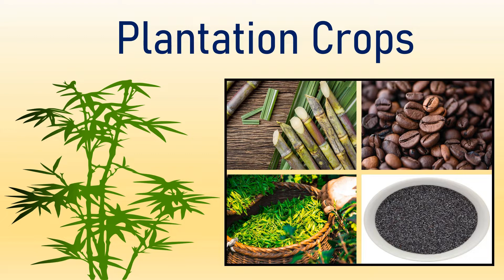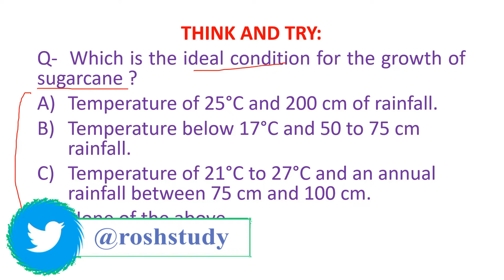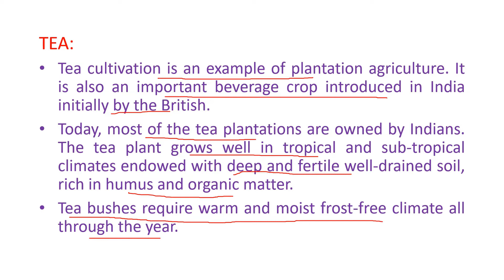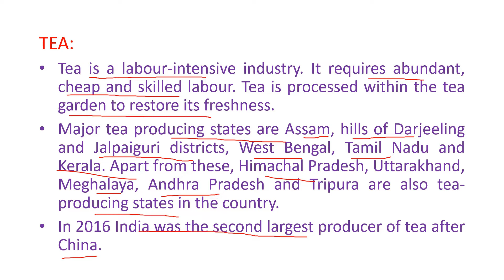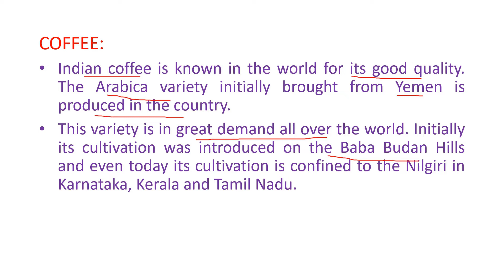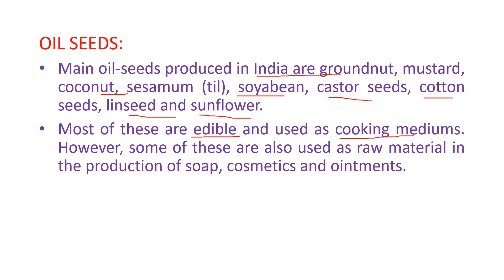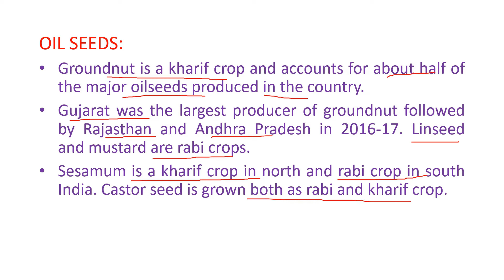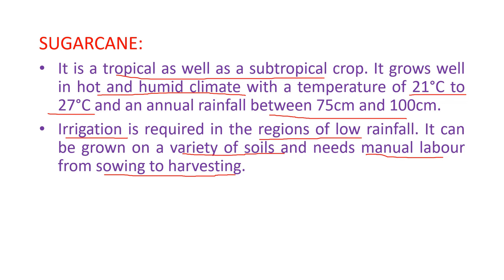What are plantation crops? | Important plantation crops | Crops and their climatic conditions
Good Luck
Rosh Study